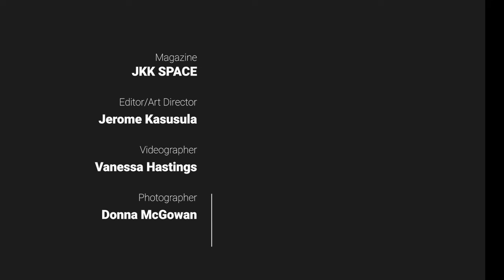MEET THE MODELS THE FACES OF FASHION: LILI JOHNSON, MARTIN BOYLE, SAM COOK EXCLUSIVE INTERVIEW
Welcome to our exclusive model interview! In this in-depth conversation, we sit down with three exceptional models - Lili Johnston, Martin Boyle, and Sam Cook - to uncover the highs and lows of their modelling journeys and explore what the future holds for the fashion industry.

Lili Johnson, a rising star in the modelling world, shares her inspiring experiences the exhilarating highs, and the challenges she faced to reach where she is today.

Martin Boyle, known for his versatility and charisma, delves into the world of fashion, recounting his most memorable moments and the sacrifices he made to build his career. He provides valuable insights into the dynamic nature of the industry.

Sam Cook, discusses the excitement and challenges of starting out in the competitive world of modelling . He shares his aspirations and what he envisions for the future of the industry.

Join us for this candid conversation that not only reveals the personal stories of these talented models but also offers a glimpse into the future of fashion and modelling .

Share your thoughts and questions in the comments section below. We'd love to hear from you!

Glasgow Street Style Part 2 : Glasgow Street Style Part 2 : Unveiling Fashion Perspectives and Personal Style | JKKSPACE

Art Direction & Editor: Jerome Katende Kasusula

Photographer: Donna McGowan

Videographer: Vanessa Hastings

Hair: Michael Purvis

Make up: Beccy Goldinger

Assistant stylist: Ben

Agency: Colours Agency